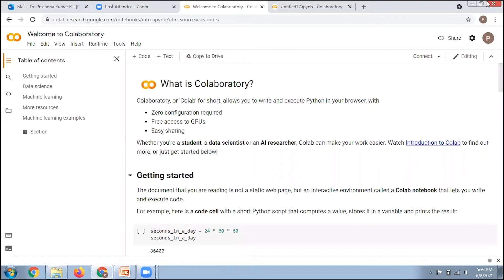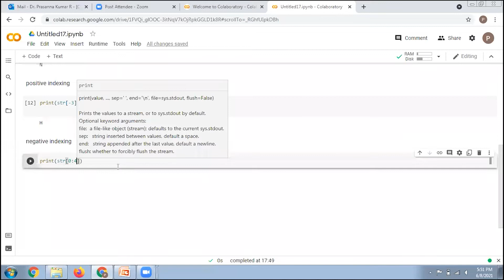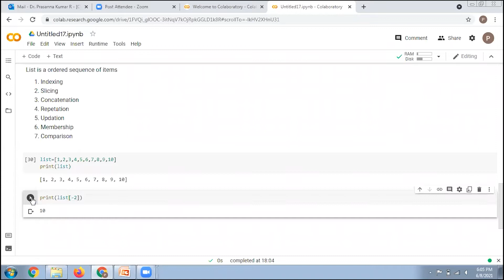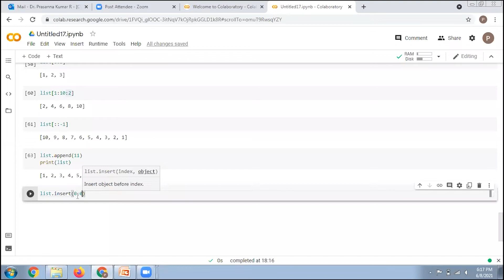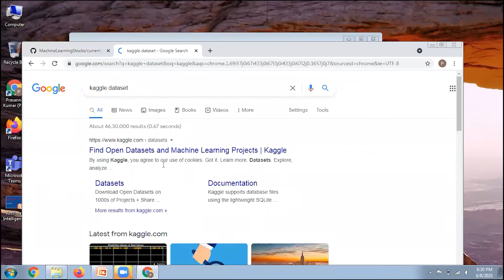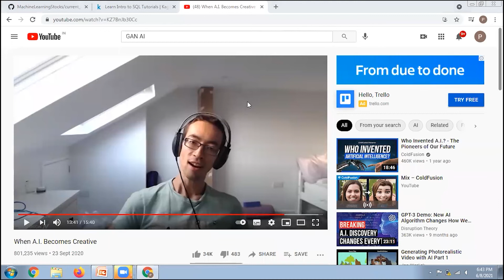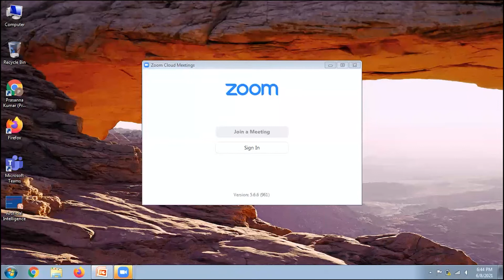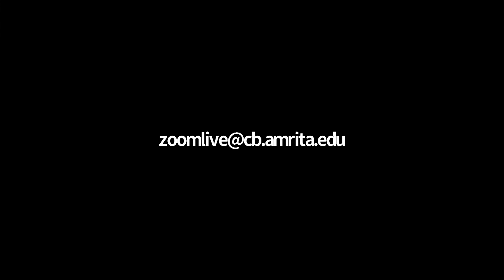Facial Recognition using Machine Learning with Python | Session 2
Join Summer School session on Facial Recognition using Machine Learning with Python. Know more on how to excel at it as explained by experts at Amrita Vishwa Vidyapeetham.